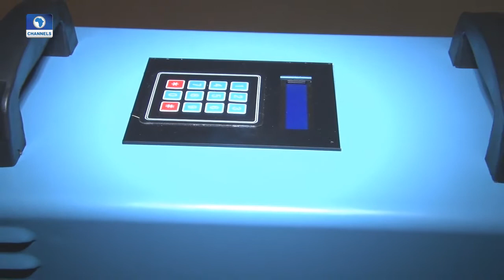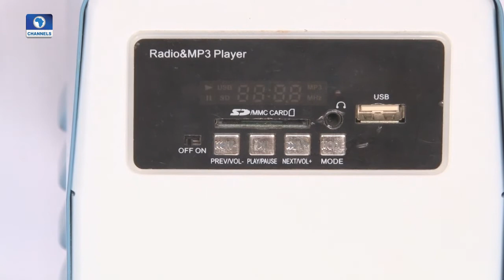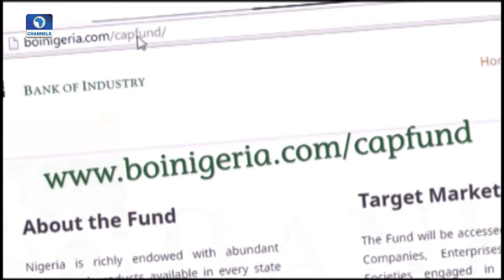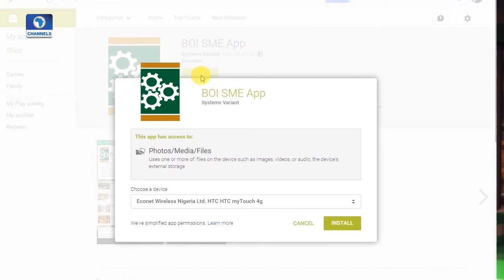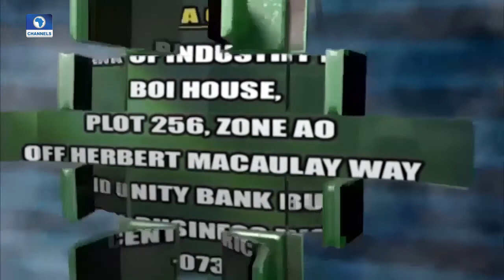BoI Weekly: Anergy Solar Ltd Partner BoI In Energy Solutions Pt 2